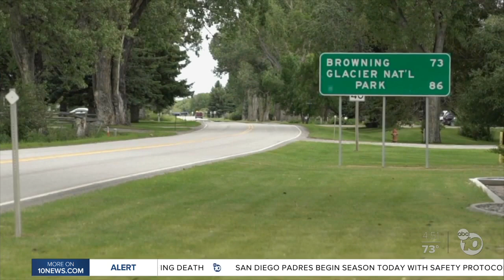Tourism is a multi-billion business in Montana